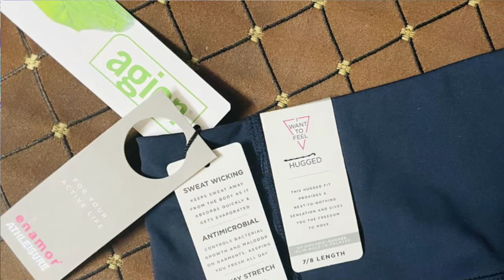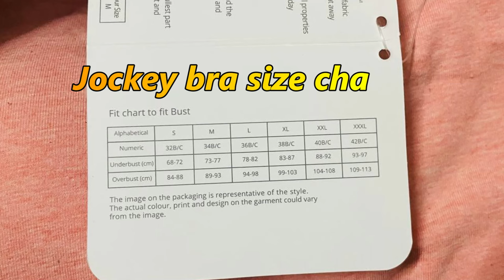Amazon Gym Essentials | Workout Must Have for Girls | Kashika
Dein Kleider Nylon Sling Cross Body Travel Office Business Messenger one Side Shoulder Bag for Men and Women (Black)

Boldfit Plastic Gym Typhoon Shaker Bottle, Leakproof Guarantee Sipper Bottle Ideal for Protein, Preworkout and Bcaas, BPA-Free Material (Typhoon Black, 650 Milliliters)

Jockey Women's Cotton Removable Pads Wirefree Active Bra:

Amazon Brand - Symactive Women's Regular Fit T-Shirt:

Enamor Athleisure Womens Hugged Fit High Waisted Antimicrobial Gym Sports Workout Leggings Tights -

Adidas Girl's Hyperon W Running Shoes

Tex Homz Anti-Slip Unisex Cotton No show Loafer Socks - pack of 6

Plum: Kashika15
Dot&Key: Kashika15
E'clat: Kashika20
Qurez: Kashika15
MARS Cosmetics: Kashika10
DermaCo: Kashika2022
Dr.Sheth: Kashika20
Aqualogica: Kashika20
gym haul India, gym haul leggings,
gym haul 2022, gym attire haul,
gym clothes haul amazon, gym outfit haul amazon,
amazon gym haul, affordable gym haul,
affordable gym wear haul India, affordable gym clothes haul,
amazon gym wear haul India, gym wear haul amazon,
gym bag haul, gym bra haul,
gym clothing haul 2022